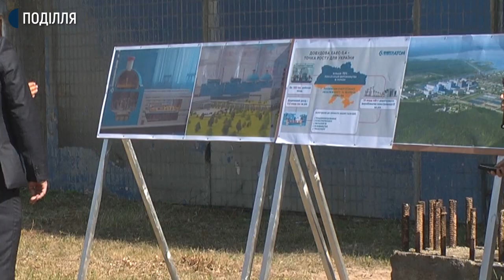3 та 4 блоки Хмельницької атомної електростанції добудовуватимуть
3 та 4 блоки Хмельницької атомної електростанції добудовуватимуть. Про це сьогодні сказав президент України відвідавши електростанцію під час своєї робочої поїздки на Хмельниччину.  Каже, на Хмельницьку атомну приїхав не випадково: хотів навідатися на всі атомні станції країни та побачити все на власні очі.